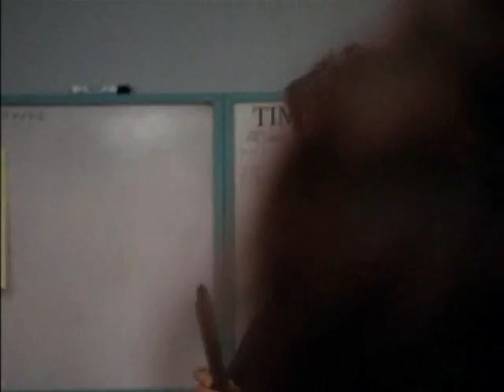The Newsroom S1E3 P1 (Deeper, Deeper)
Deeper, Deeper.
Starring Ken Finkleman, Peter Keleghan, Mark Farrell, Jeremy Hotz, Karen Hines, Tanya Allen.